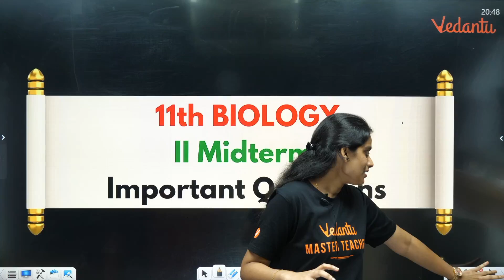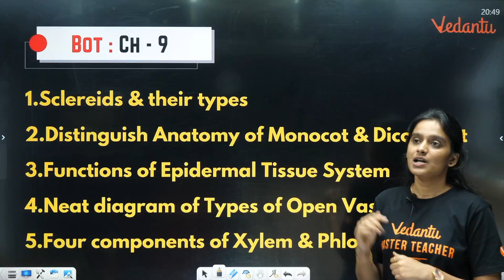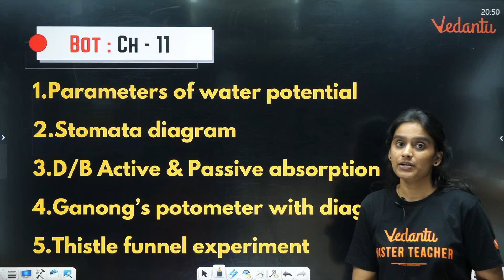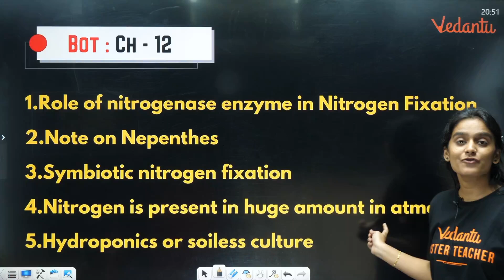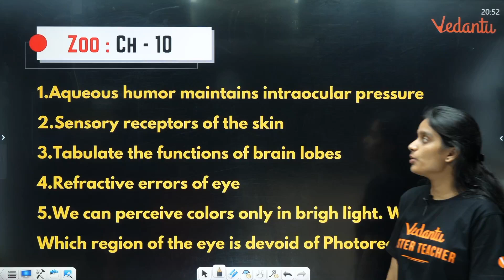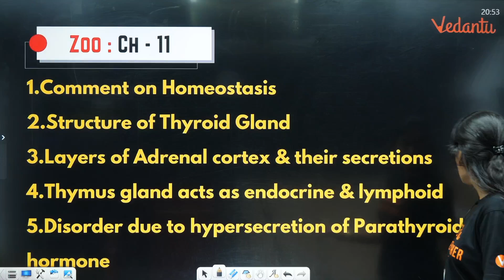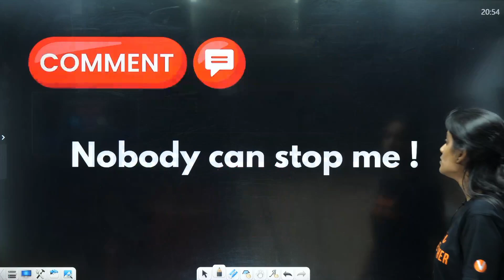11th Biology | Important Questions 70/70 | 2nd Mid Term 2024 | Asha Ma'am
11th Biology | Important Questions 70/70 | 2nd Mid Term 2024 | Asha Ma'am

In this video, Asha Ma'am presents the ultimate guide to scoring 70/70 in your 11th Biology 2nd Mid Term 2024 exam. Dive into the most important questions that are crucial for your preparation and unlock your potential with expert tips and in-depth explanations. Whether you're struggling with concepts or just looking to ace your exams, this session is tailored for you.